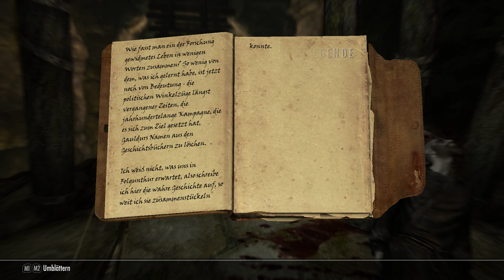Die Söhne Gauldurs - The Elder Scrolls V - Skyrim #043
Heute gibt es anlässlich des Geburtstages von PartyPnyx 5 Skyrim Videos. Alle im 2 Stunden Takt. Wir beginnen um 12 Uhr :D